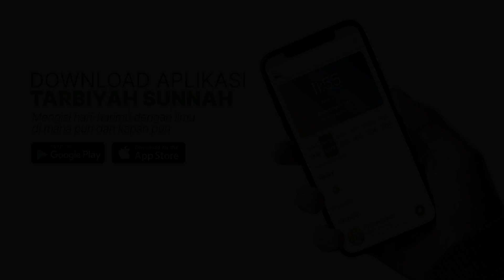Kapankah Malaikat Diciptakan? (Mengenal Malaikat) #4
Tarbiyah Sunnah & Masjid Umar bin Khattab mempersembahkan:
Pembahasan Kitab

معتقد فرق المسلمين واليهود والنصارى والفلاسفة والوثنيين في الملائكة المقربين
"Mu'taqadu Firaqil Muslimiina wal Yahuudi wan Nashaaraa wal Falaasifati wal Watsaniyyiina fil Malaaikatil Muqarrabiin"

Karya Syaikh Dr. Muhammad bin Abdul Wahhab al-'Aqil

Diantara salah satu prinsip yang diyakini oleh aqidah ahlusunnah wal jama’ah ialah beriman kepada para malaikat, dimana keimanan ini merupakan bagian dari rukun iman yang enam. Malaikat adalah makhluk yang diciptakan dari cahaya, sebagaimana yang telah dikabarkan dalam sebuah hadits yang dikeluarkan oleh Imam Muslim dari Aisyah radhiyallahu ‘anha, bahwa Rasulullah Shalallahu ‘alaihi wa sallam bersabda,

قال رسول الله صلى الله عليه وسلم: « خُلِقَتِ الْمَلاَئِكَةُ مِنْ نُورٍ وَخُلِقَ الْجَانُّ مِنْ مَارِجٍ مِنْ نَارٍ وَخُلِقَ آدَمُ مِمَّا وُصِفَ لَكُمْ » [أخرجه مسلم]

“Malaikat (adalah makhluk yang) diciptakan dari cahaya, sedang jin itu diciptakan dari api neraka yang menyala-nyala, adapun Adam diciptakan dengan apa yang kalian disifati“. (HR Muslim no. 2996)

Para malaikat adalah hamba Allah Subhanahu wa Ta’ala yang dibebani untuk melaksanakan ibadah, dan mereka senantiasa tunduk dan merendahkan diri kepada Allah Subhanahu wa Ta’ala secara sempurna, dengan tidak pernah melanggar perintah-Nya serta mengerjakan segala apa yang diperintahkan oleh-Nya. (Syaikh Amin bin Abdullah asy-Syaqawi)

Imam Al-Muzani رحمه الله berkata,

خَلَقَ الخَلْقَ بِمَشِيْئَتِهِ عَنْ غَيْرِ حَاجَةٍ كَانَتْ بِهِفَخَلَقَ اْلملاَئِكَةَ جَمِيْعًا لِطَاعَتِهِ وَجَبَلَهُمْ عَلَى عِبَادَتِهِ فَمِنْهُمْ مَلاَئِكَةٌ بِقُدْرَتِهِ لِلْعَرْشِ حَامِلُوْنَ وَطَائِفَةٌ مِنْهُمْ حَوْلَ عَرْشِهِ يُسَبِّحُوْنَ وَآخَرُوْنَ بِحَمْدِهِ يُقَدِّسُوْنَ وَاصْطَفَى مِنْهُمْ رُسُلاً إِلَى رُسُلِهِ وَبَعْضٌ مُدَبِّرُوْنَ لِأَمْرِهِ

“Allah menciptakan makhluk dengan kehendak-Nya, bukan karena Allah butuh pada makhluk. Allah menciptakan malaikat seluruhnya untuk taat kepada-Nya. Dan Allah menjadikan tabiat (malaikat) itu adalah beribadah kepada-Nya. Di antara malaikat itu ada yang (bertugas) dengan kemampuannya memikul ‘Arsy. Sebagian lagi bertasbih di sekitar ‘Arsy. Yang lain mensucikan-Nya dengan memuji-Nya. Allah memilih di antara mereka (malaikat) sebagai utusan kepada utusanNya. Sebagian lagi mengatur urusan-urusan lain sesuai perintah-Nya.”

DAKWAH TERUS JALAN
DENGAN PARTISIPASI & DUKUNGAN

Malaikat menyaksikan apa yang anda infakkan untuk keberlangsungan dakwah terutama dalam operasional pemeliharaan playlist bermanfaat ini. Allah Maha Menyaksikan apa yang telah anda lakukan dan semoga balasannya adalah kebaikan yang jauh lebih banyak dan berlimpah di akhirat kelak.

Hanya Rp20.000,-/ bulan untuk pahala jariyyah, transfer ke:
BSI (Kode: 451)
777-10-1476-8